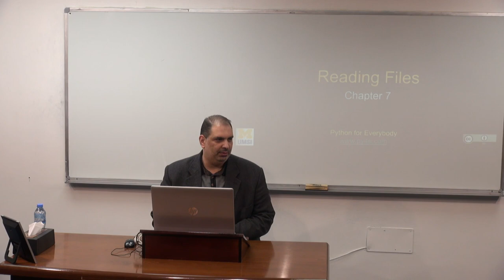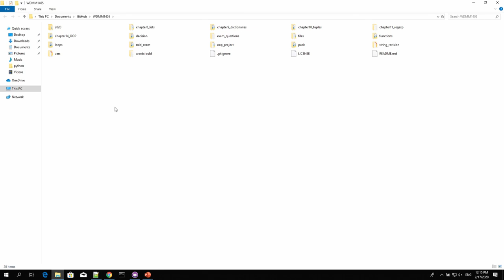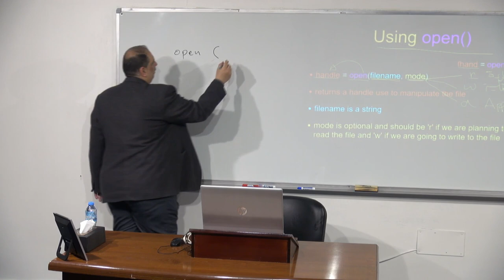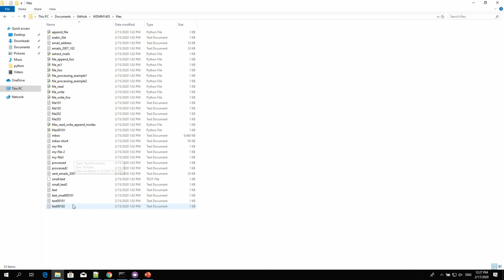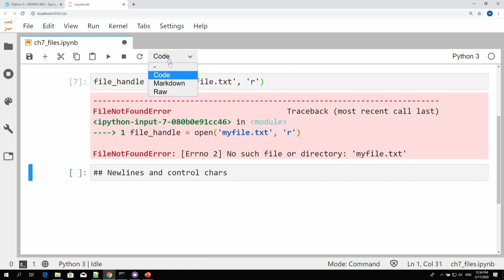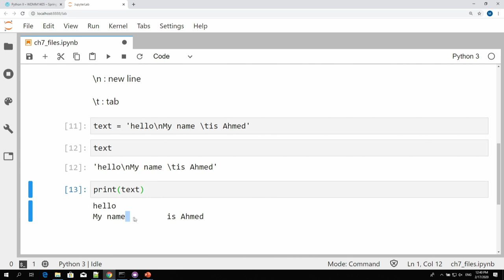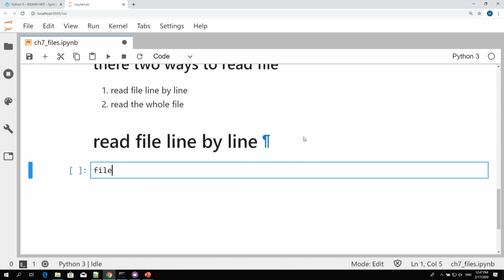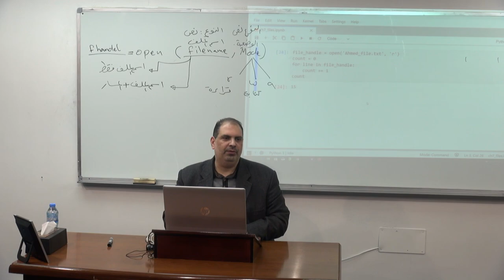Multimedia Programming II Lecture 6: Chapter 7 : Reading files with Python part 1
Multimedia Programming II Course Outline
Instructor: Motaz Saad
Course Name: Multimedia Programming II
Course ID: WDMM1405
Term: Spring 2020
Prerequisites: HTML, Multimedia Programming I – WDMM1402
Course Description
This is the second programming course for “Multimedia and Web Development” major in the faculty of IT. This is an advanced programming course using Python programming language.  The course provides students with the concepts of object-oriented programming. The main topics include lists, dictionaries, tuples, regular expressions, and python web frameworks.
Required Book
Most of the course material will be from online sources and materials produced for the course. There is one book that covers the programming aspects of the course.
Python for Everybody: Exploring Data in Python 3
Author: Charles Severance
Download the Book in Python for Everybody – Charles Severance – 2016 in pdf format or in epub format (for mobile devices)
Topics
Review variables, expressions, decisions, loops, functions, string processing
Files
Lists
Dictionaries
Tuples
Regular Expressions
Object-Oriented Programming: Python Objects
Inheritance
Python Web frameworks (Flask)
Python web applications
Python web services
Course resources
Code Examples in the class on the GitHub **